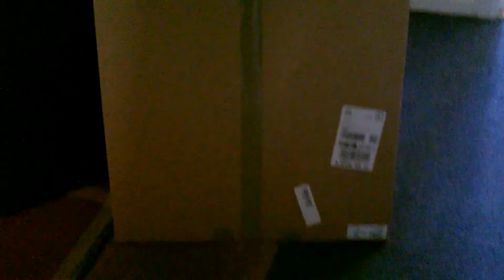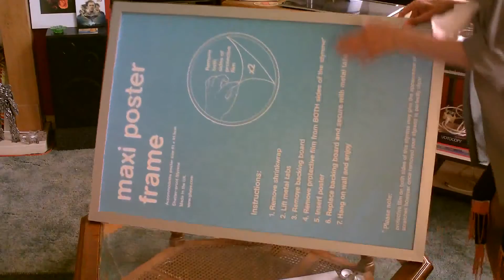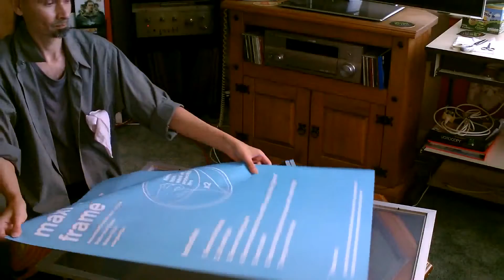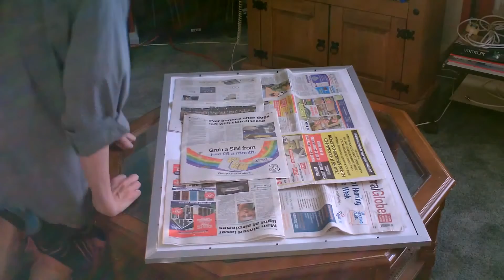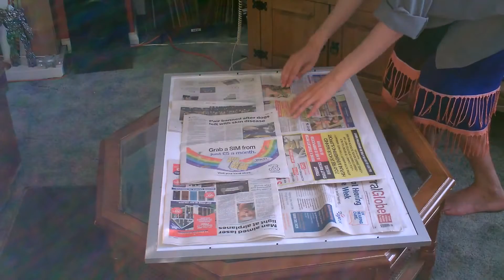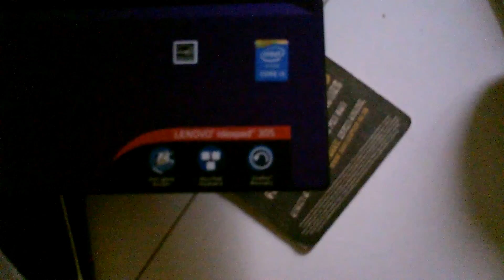Batman,Superman and Wazza too!